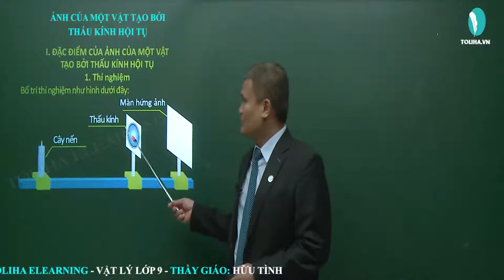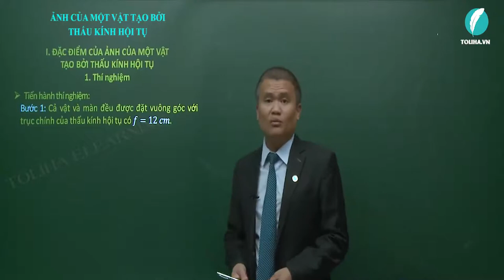Ảnh của vật tạo bởi thấu kính hội tụ - Quang Học - Vật Lí 9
ẢNH CỦA VẬT TẠO BỞI THẤU KÍNH HỘI TỤ

1. Thí nghiệm
Bố trí thí nghiệm như hình dưới đây:
Tiến hành thí nghiệm:
Bước 1: Cả vật và màn đều được đặt vuông góc với trục chính của thấu kính hội tụ có 𝑓=12 𝑐𝑚.
Bước 2: Đặt vật ở các vị trí khác nhau, di chuyển màn để quan sát ảnh rõ nét trên màn.
a, Vật đặt ngoài khoảng tiêu cự
Đặt vật ở rất xa thấu kính:
Câu 1: Ảnh thật cùng chiều hay ngược chiều so với vật? To hơn hay nhỏ hơn vật?
Trả lời: Ảnh thật ngược chiều so với vật, nhỏ hơn vật.